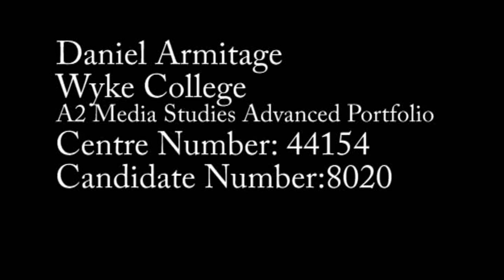Wyke Media Studies A2 Advanced Portfolio - Exodus short feature trailer